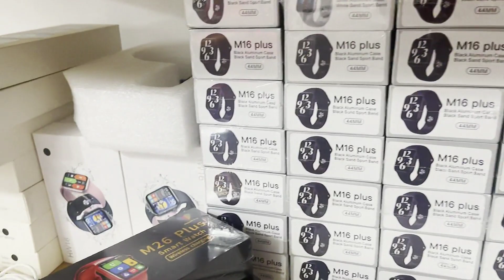新机发布会越来越近，苹果老款全体降价，正是入手机器的好时机